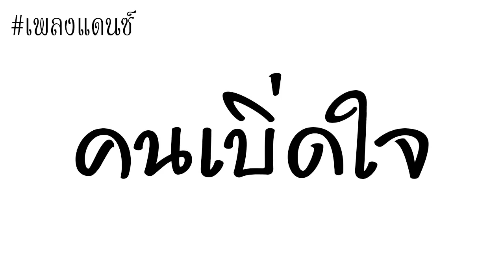@เพลงแดนซ์ คนเบิ่ดใจ ( Esan Remix ) 2018_HD